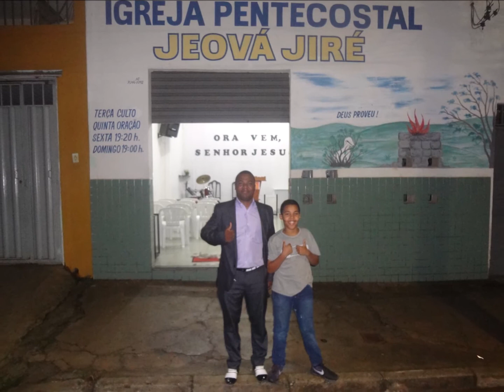Jeová Jire....... 25 Outubro 2020 - Jonas Veiga - B.H - M.G - Avisos